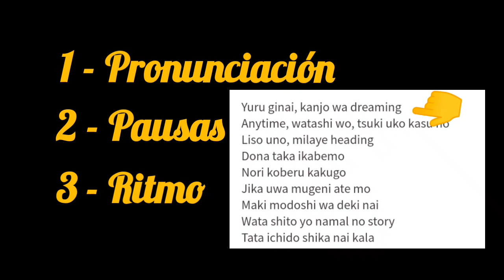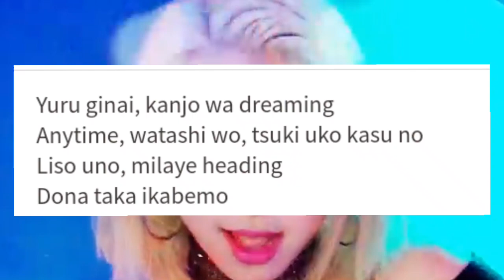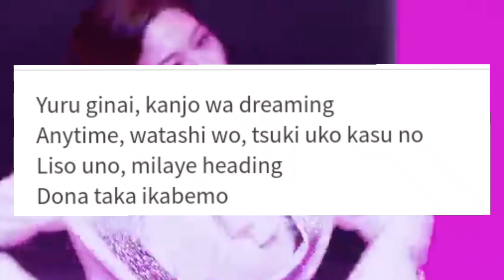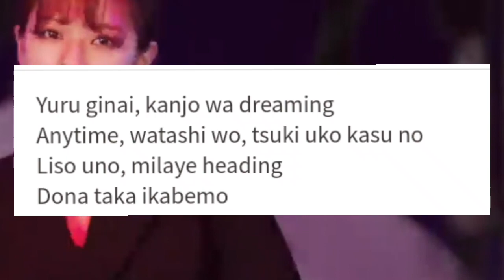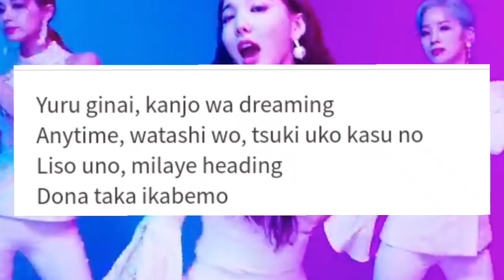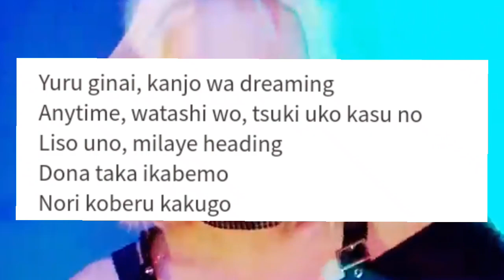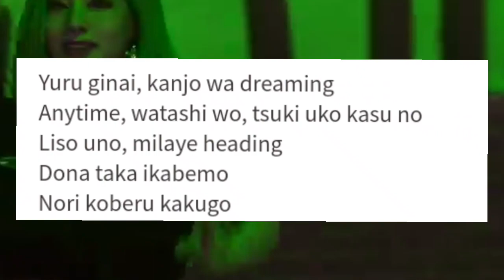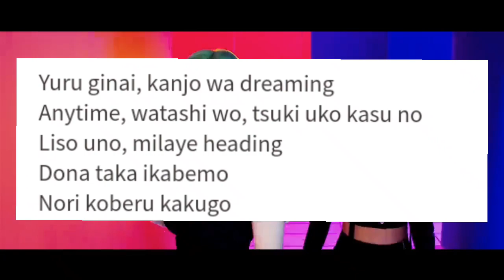Twice Breakthrough - Ven y aprende esta canción a pronunciar con ritmo 😎